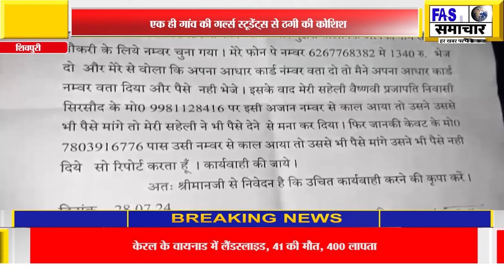एक ही गांव की गर्ल्स स्टूडेंट्स से ठगी की कोशिश:'आपकी सरकारी नौकरी लगी है'